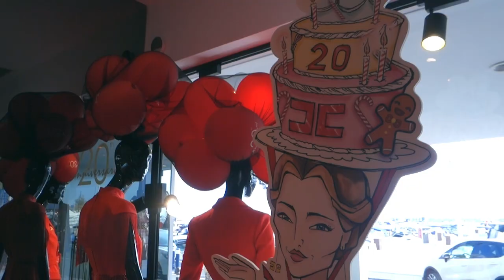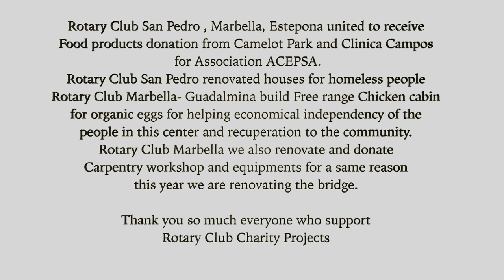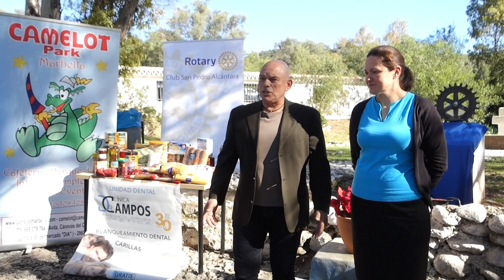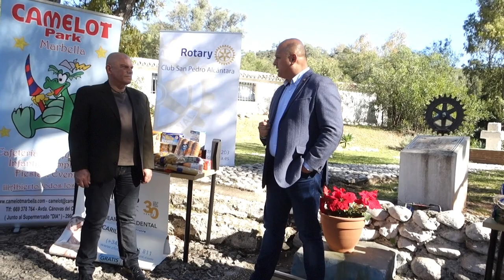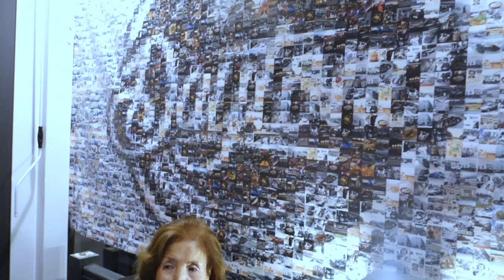New Year New Life Vlog 64 Saeko Hamada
New Year New Life Marbella Real Life video. New nail & New Hair at Narybu Puerto Banus, Concordia Gala at Puente Romano, Elisabetta Franchi Puerto Banus, Owners Club Puente Romano, Dental Marbella, Monsieur Bistro Cafe Marbella, Juve & Camps and Clive Christian cocktail presentation by Danbel Marbella in El Corte Ingles Puerto Banus, ACEPSA, Daytona Puerto Banus, Casa Fernando, Origen Asador Argentino, Aspandem, Sea Grill Puente Romano.

Saeko Hamada
Rotary Club Marbella INFO.